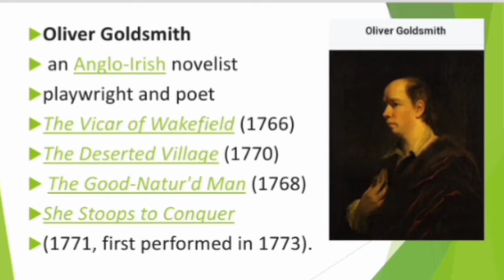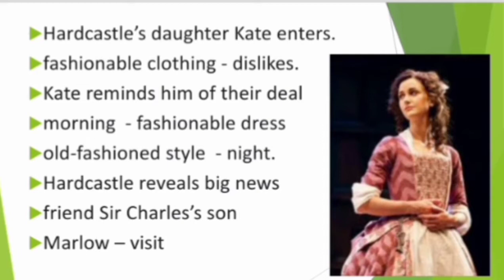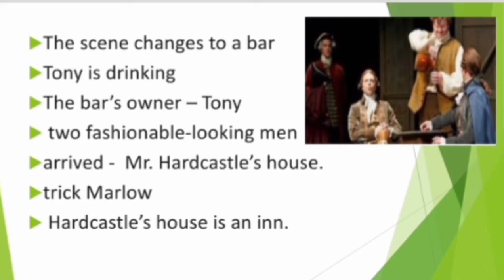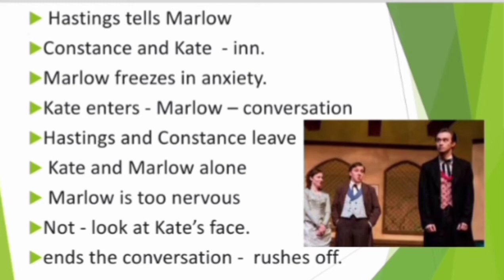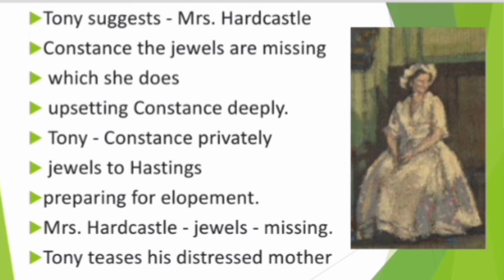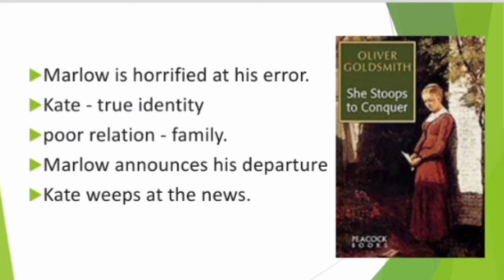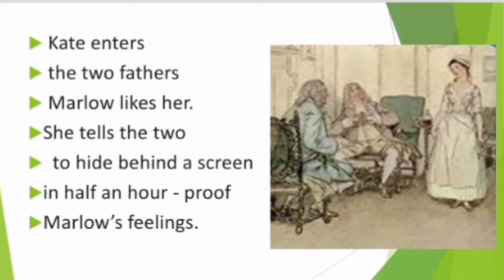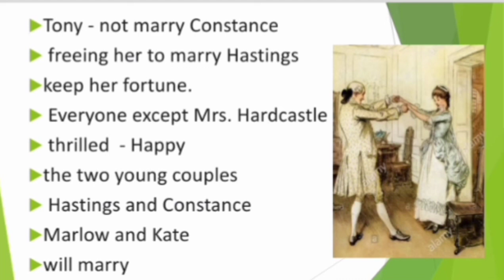She Stoops to conquer by oliver goldsmith in tamil